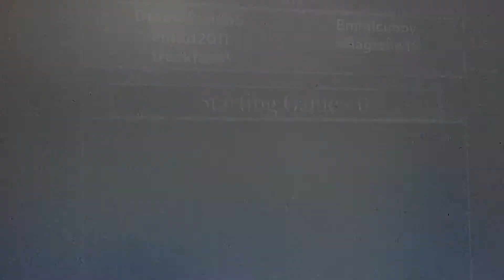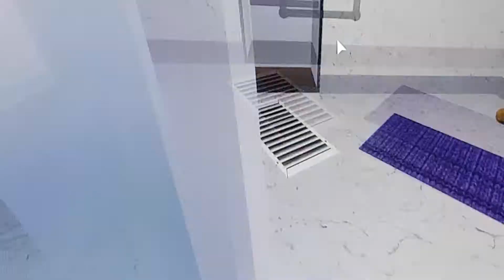"ONTSNAP VAN PIGGY" roblox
Dit is roblox piggy . Je moet proberen te ontsnappen van piggy . Als je dat niet lukt , dan heb je wel gewonen maar ook niet . Als je kunt ontsnappen heb je wel gewonen . Als piggy je pakt ben je af en moet je wachten op het volgende potje .

Welke spel ik nu speel : roblox
Mini game die ik speel in roblox : piggy
Welke games ik nog meer speel : roblox FS19 ETS2 house flipper en meer !

Heb je nog meer vragen? Zeg het in de reacties!